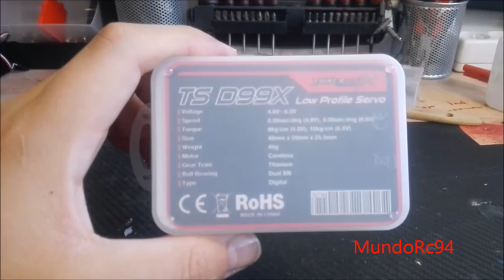TrackStar TS D99X Unboxing and Test from hobbyking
Please watch the video and if you want help with a donation you can do it here: